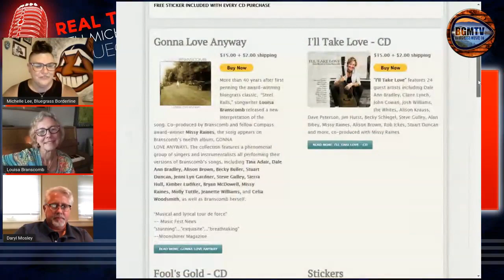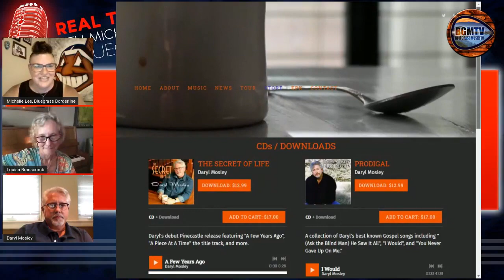Daryl Mosley and Louisa Branscomb on Real Talk Bluegrass with Michelle Lee